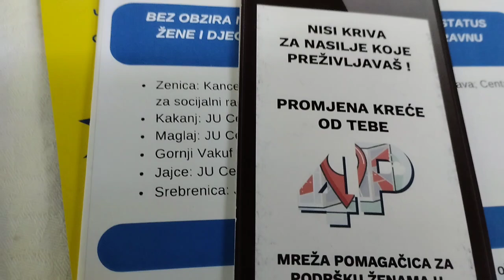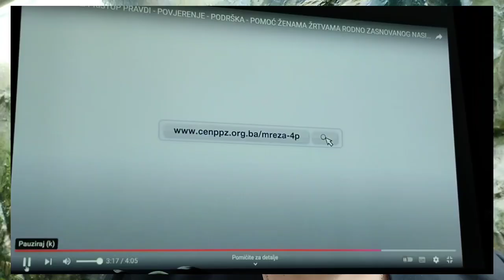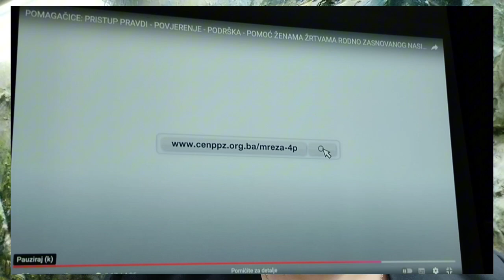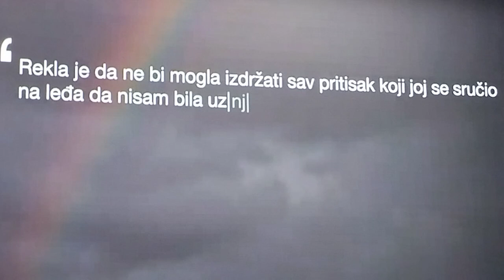U Bratuncu i Srebrenici žrtve nasilja imaju osobu od povjerenja, omogućena i besplatna pravna pomoć